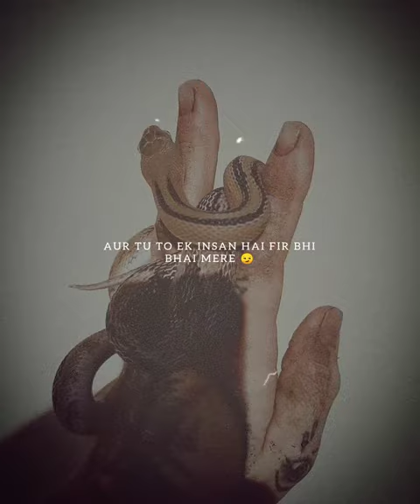Apne bil me saap bhi sida chalta he 🎭😏